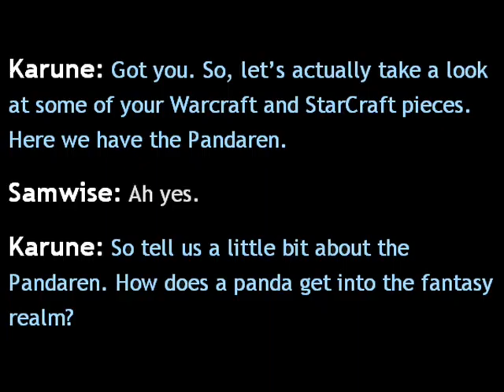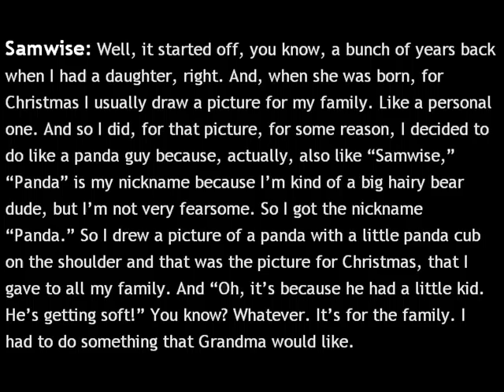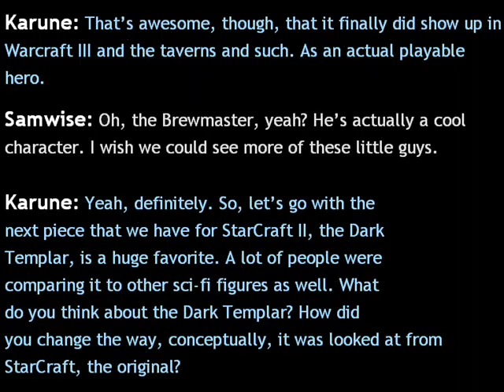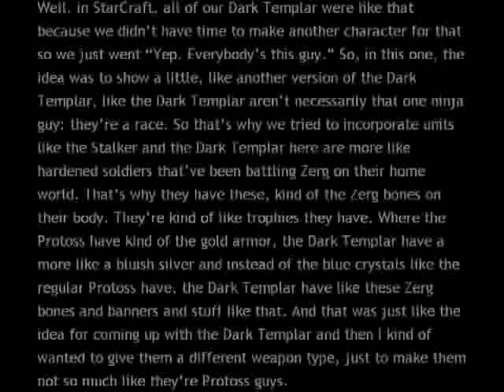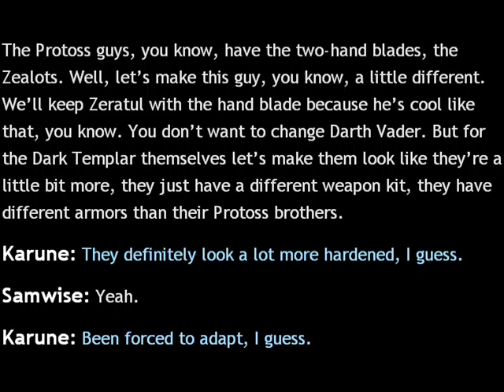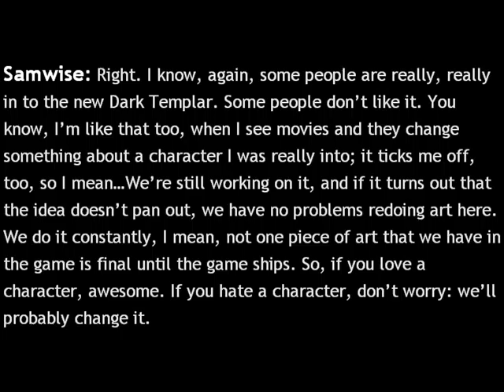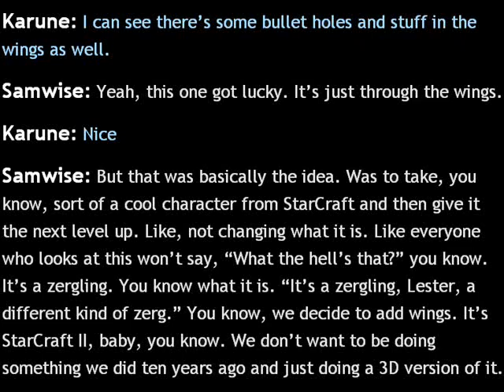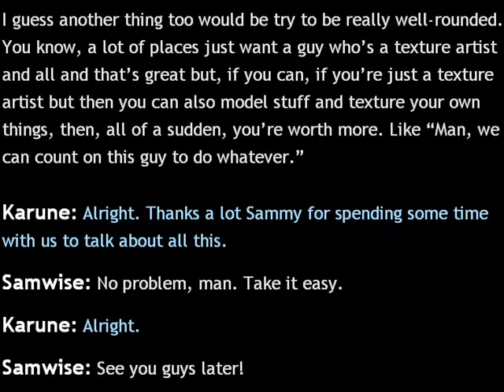BlizzCast Episode One (Part Two)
To kick off the BlizzCast series, Blizzard decided to begin where every great Blizzard idea begins, at the concept level. To speak with us we have Samwise Didier, the Art Director and concept artist to many of the popular Blizzard icons you've grown to love such as the Pandaren, Fel Orcs, Dark Templars, Zerglings, and many more. We'll be chatting with Samwise on how he came up with the characters he did, as well as what it is like to work on both the Warcraft and StarCraft franchises. Be sure to view the transcript to see all of the artwork.